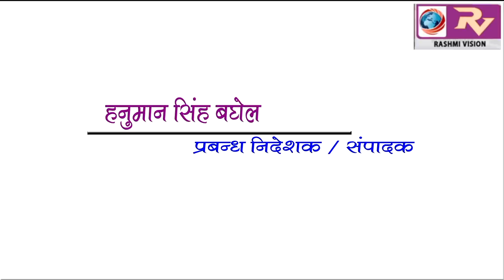GORAKHPUR NEWS Headline 23-07-2018